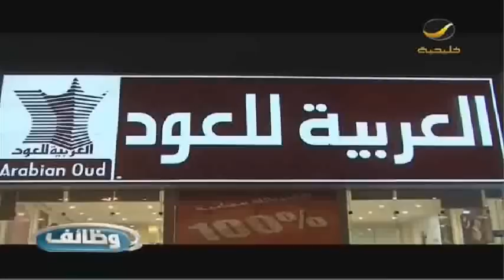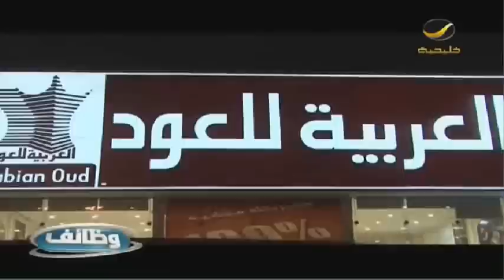قول وفعل مع شركة العربية للعود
برنامج وظائف مع محمد الرديني" يعرض كل ثلاثاء الساعة 10 مساء |يعاد الساعة 04:00 فجرا و 02:30 ظهرا بتوقيت السعودية